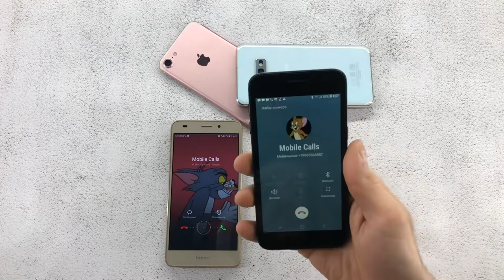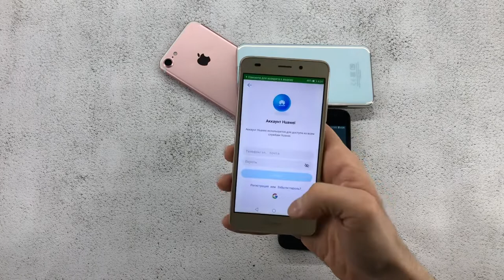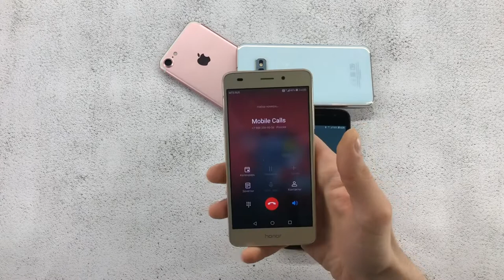Mobile Calls / Incoming and outgoing calls Honor 5C (NEM-L51), Samsung SM-J260F